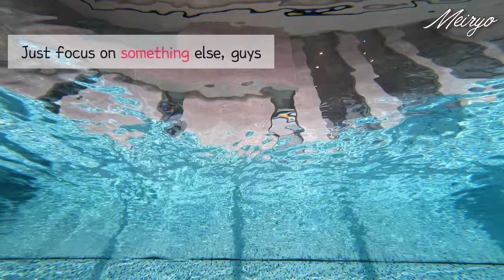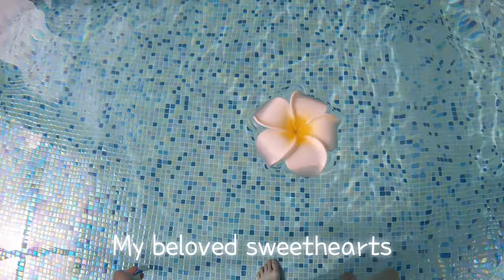🎄Meiryo Underwater - Swimming while snowing